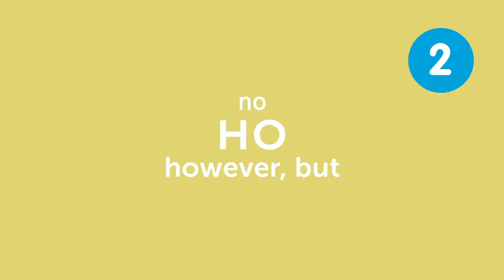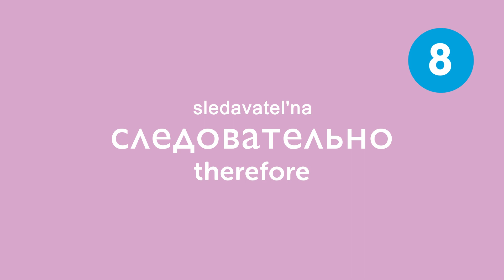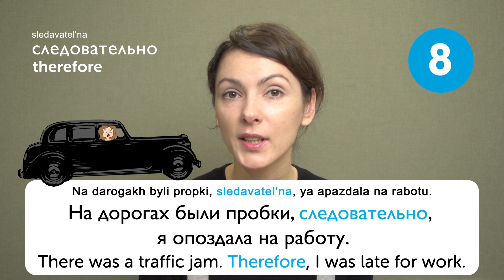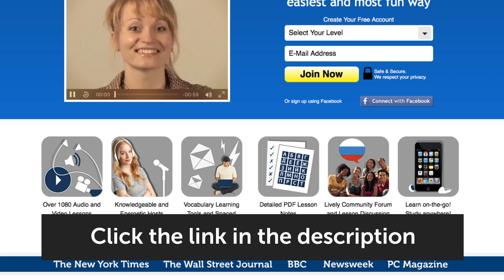Learn the Top 10 Words for Connecting Thoughts in Russian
Save 20% on FULL Access to RussianPod101 with your YOUTUBE coupon for All subscriptions

In this lesson, you'll learn 10 Words for Connecting Thoughts that are used every day in Russia.